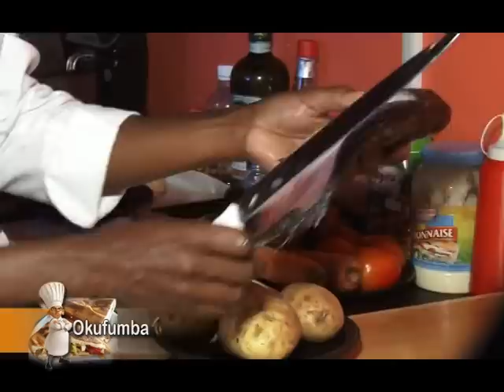Okufumba 09.09.2012 (Pt. 1)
Leero ne Diana Byeganje, tuyiga okufumba fish fingers n'ebigenderako n'aba Coffee Pot